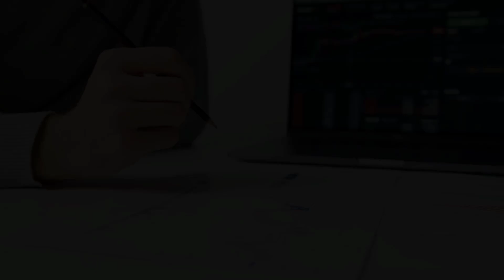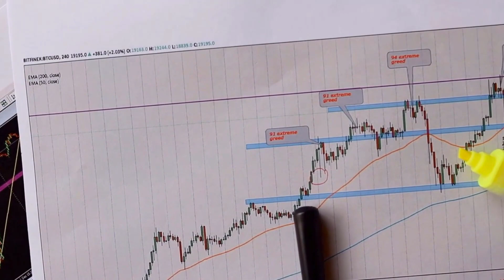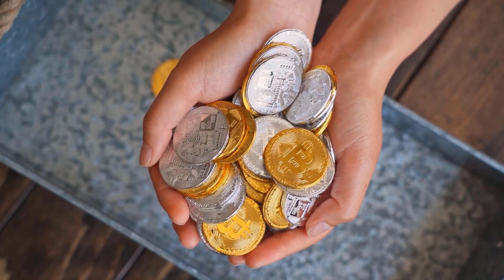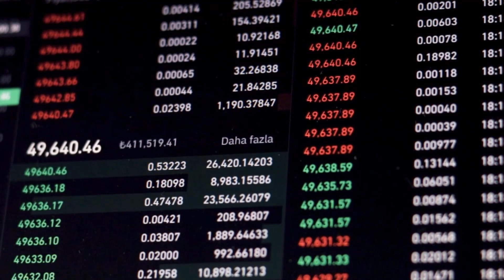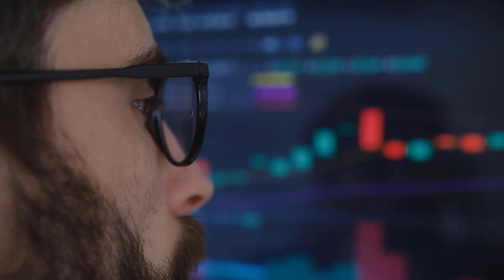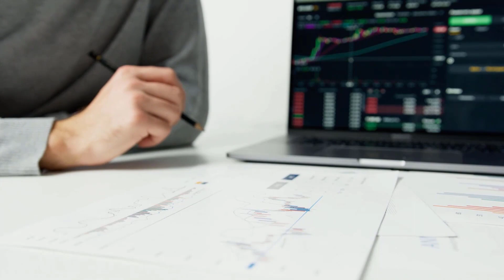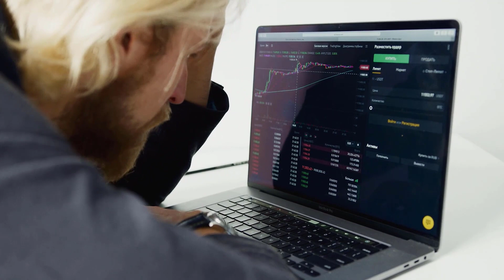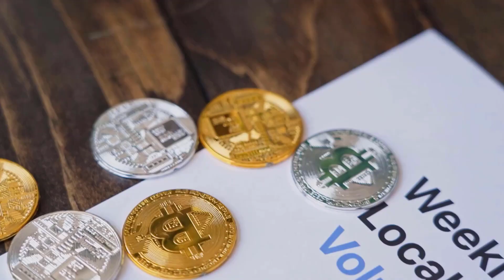THETA VALUE WILL X9000 HERE'S WHY?? - THETA NETWORK PRICE PREDICTIONS & LATEST UPDATES